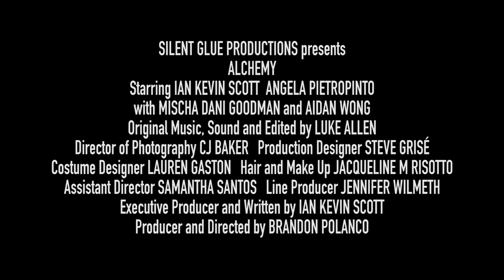Alchemy Trailer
ALCHEMY (Friday, Sept 30 at 9:00, Bizarre Block) Come out and see all of our weird, shocking and unclassified films at PUFF2.